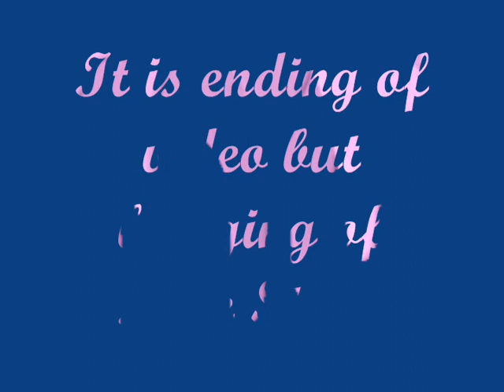RAJAT & MUGDHA WITH OLD MELODIES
RAJAT MUGDHA VIDEO WITH HINDI OLD FILM SONGS -TRISHUL, LOVE STORY, KASHMIR KI KALI